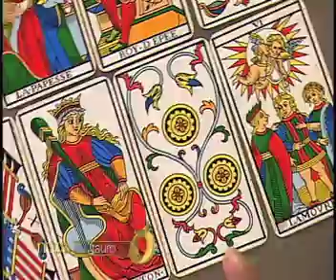Mensajero de Luz- TAURO - Miércoles 15/06/2016